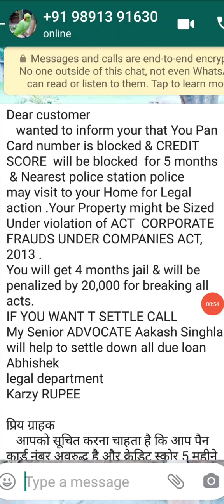Krazy Rupee ne Pan Card Kiya Block, CIBIL SCORe 5 month ke liye block|legal action legi ye LOAN APPS